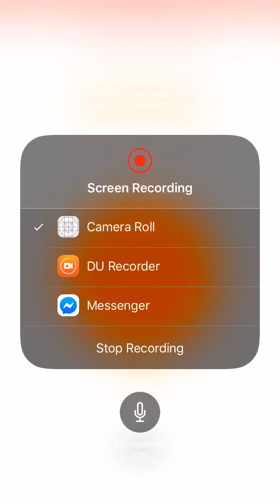Call of duty mobile 0025 hide and shoot